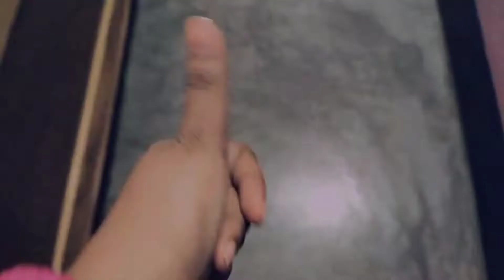KUNAL NE KIYA MUMMY KA MAKEUP😂💄 ll KK VLOGS ll MAKEUP CHALLENGE ll please support us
Hey guys,😃
Welcome to our you tube channel, we create funny content 😂

Guys, makeup challenge by Brother and sister ll KK VLOGS